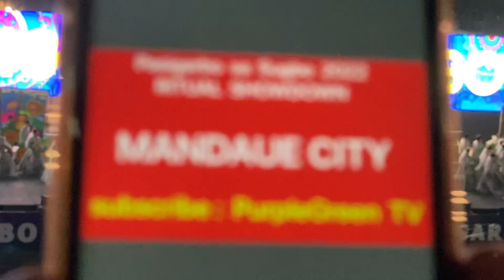MANDAUE CITY Panagtagbo Festival PASIGARBO sa SUGBO 2022 Ritual Showdown Competition | Cebu Province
PASIGARBO SA SUGBO 2022 Grand Ritual Showdown Competition held at Cebu City Sports Complex - Cebu City Philippines

This is the BIGGEST and the GRANDEST Ritual Dance Showdown Competition representing the different Provinces in Cebu.

Each performance represent the Beauty and Creativity of the people from the province of Cebu. They will showcase their talent and culture through their ritual dance performance.

Pasigarbo sa Sugbo Grand Celebration for the year 2022.

Pasigarbo sa Sugbo 2022 Ritual Showdown
Pasigarbo 2022
Pasigarbo Ritual Dance Competion
Pasigarbo sa Sugbo 2022 Street Dancing
Pasigarbo Cebu Province